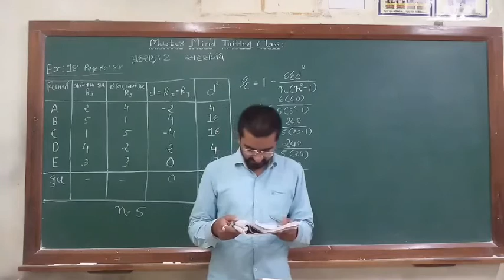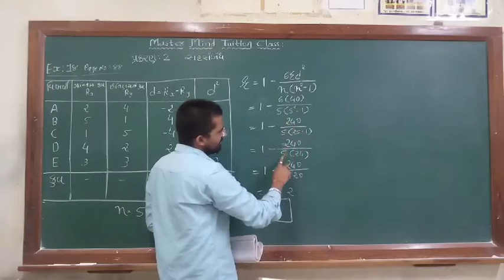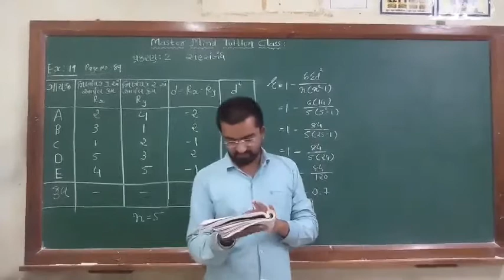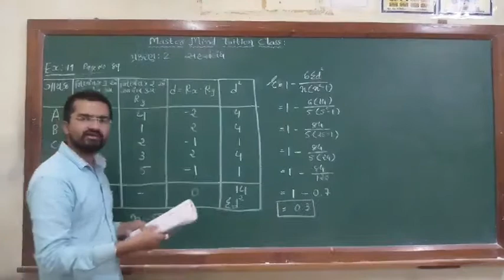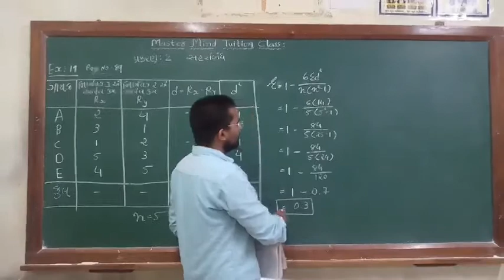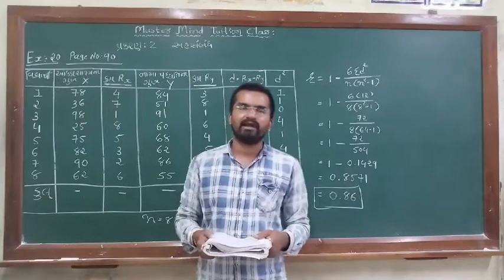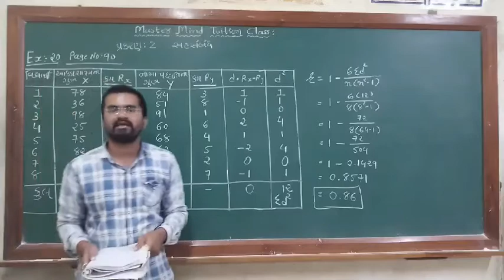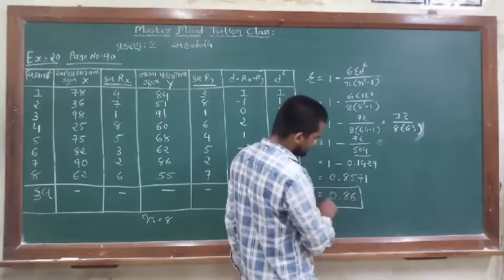Std 12 stat ch 2 part 7